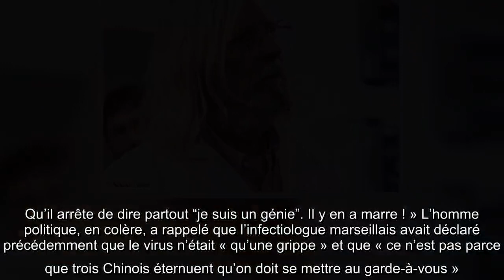Didier Raoult : son compte parodique insulte Daniel Cohn-Bendit, il réagit avec beaucoup d'humour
Ce 30 mars, un compte Twitter utilisant le nom et la photo du Didier Raoult a insulté Daniel Cohn-Bendit. S’il se dit « amusé » par la créativité des internautes, le professeur marseillais a tenu à préciser qu’il ne s’agissait pas de lui. Le professeur Didier Raoult, qui préconise depuis des semaines un traitement à base d’hydroxychloriquine contre le Covid-19, divise. A la fois dans la communauté scientifique et dans les médias, ou il a été vivement critiqué ce lundi 30 mars. Daniel Cohn-Bendit n’a pas mâché ses mots sur LCI : « Mais qu’il ferme sa gueule et qu’il soit médecin. Qu’il arrête de dire partout “je suis un génie”. Il y en a marre ! » L’homme politique, en colère, a rappelé que l’infectiologue marseillais avait déclaré précédemment que le virus n’était « qu’une grippe » et que « ce n’est pas parce que trois Chinois éternuent qu’on doit se mettre au garde-à-vous ». Un compt ...